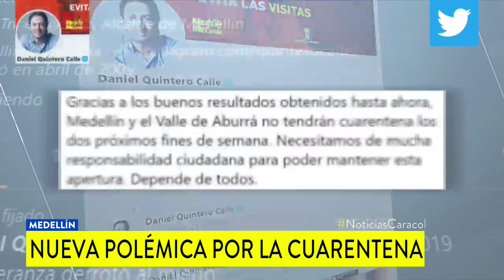Nuevo encontrón entre Quintero y Suárez por cuarentena estricta en el Valle de Aburrá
El gobernador (e) de Antioquia se mostró en desacuerdo con el anuncio del alcalde de Medellín de suspender la medida de 4 días de apertura económica por 3 de cierre.